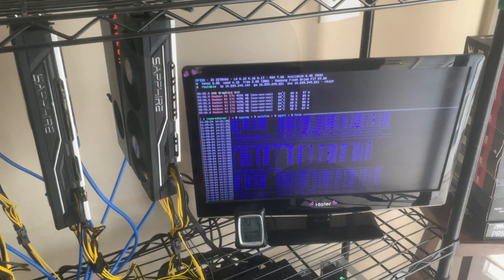What To Mine After ETH 2.0? Here's How To Stay Profitable.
In This video I address the recent FUD surrounding Ethereum's move from "Proof of Work" to "Proof of Stake". ETH 2.0 will no doubt change the mining game forever, and may make mining profits unpredictable for a short period of time. However, my overall, long-term prognosis is that Crypto Mining is here to stay. Developing a strategy for acquiring Graphics cards, and building affordable mining rigs is essential to long-term success. In other words, this is no different than investing in any asset class, there are times to buy, and times to sell. Right now is not the time to buy, or build ETH mining rigs that cost thousands of dollars and will not provide much of an advantage mining other algorithms. Instead I would focus on building an affordable mining rig that can pay itself off quickly mining another profitable coin.
In this video I suggest 4 GB Graphics Cards as a good starting point for building an Ergo mining rig, Ravencoin mining rig or Flux Mining rig. These cards can be acquired for less than $150 and can Mine many different algorithms profitably. DAG file sizes on most algorithms has not surpassed 4GB and will not for quite some time, meaning you will be able to mine with these cards for many years. Energy consumption is typically low, depending on what coin you are Mining. ETH is going away forever and ETH 2.0 is taking its place. That doesn't mean that Crypto Mining is dead, it just simply means that a new beginning is coming.
At the very least, you are picking up an asset that will more than likely rise in price in the future.
Now is the time to get in on the ground floor, before the big shuffle.